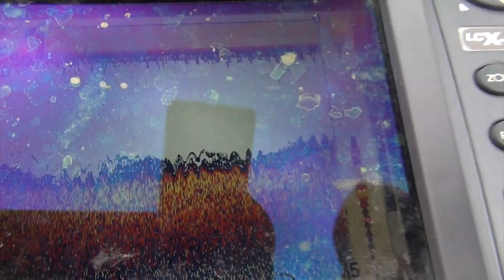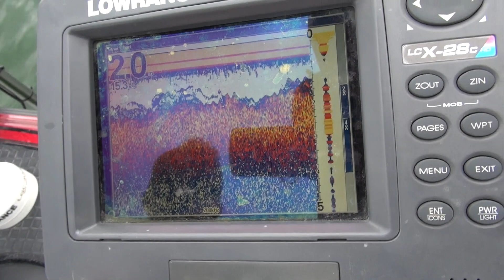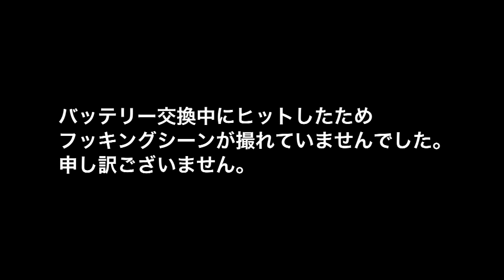【バス釣り 秋 琵琶湖 ルアー】秋のタフコン琵琶湖を山本大輔/長友政貴がライトリグで攻略する!!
ターンオーバーに濁りが入り最悪の状況になった秋の琵琶湖・・・
大会でもウェイトが出なかったタフコンな琵琶湖に山本大輔と長友政貴がライトリグを使い攻略する!!
釣れなかったのは釣り方の問題!?
渋い状況でも連発させる技とは？
山本の出した技「タイゲン地蔵」とは何なのか!?
二人の攻略を見逃すな！！

バンカーバスター スリム
タイゲンの購入はこちら

（株）フロントラインプロダクション

上田プロ（パンチ上田）の動画

村上明生プロの動画

山岡計文プロの動画